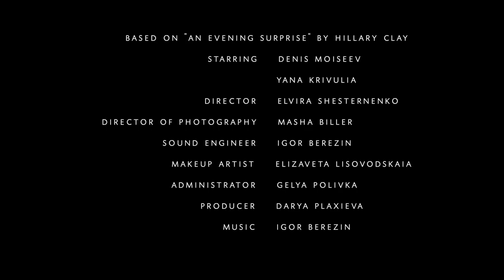'An evening surprise' de 55 seconds. Finalista XVIII Certamen Internacional Videominuto 2019